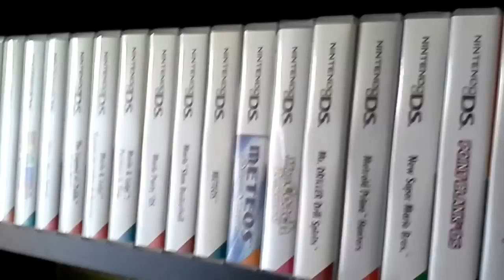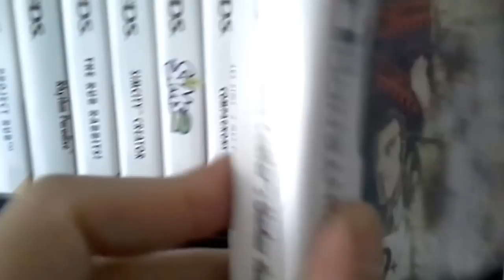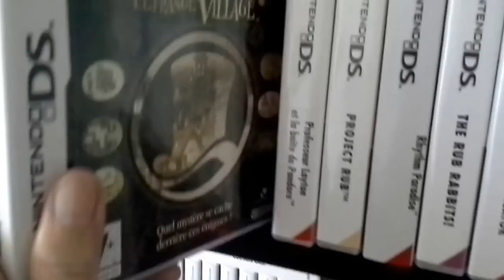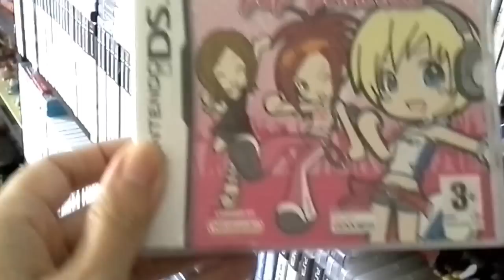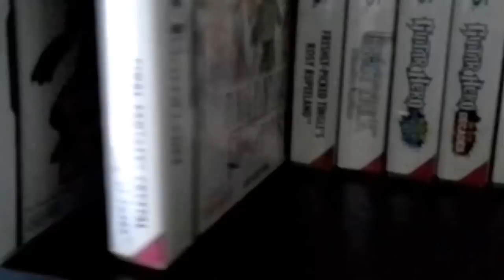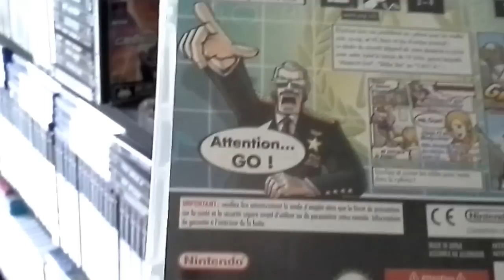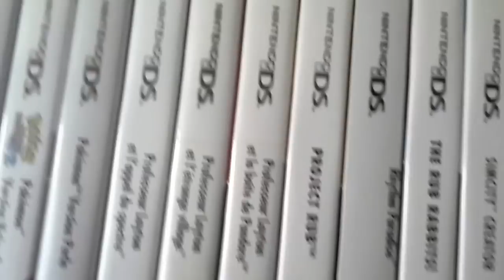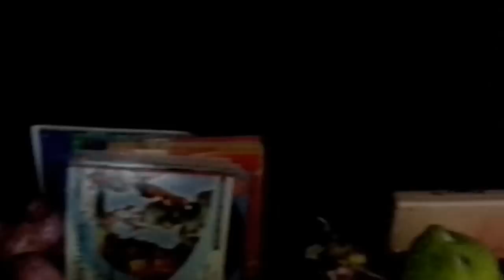ma collection de jeux DS (2016)